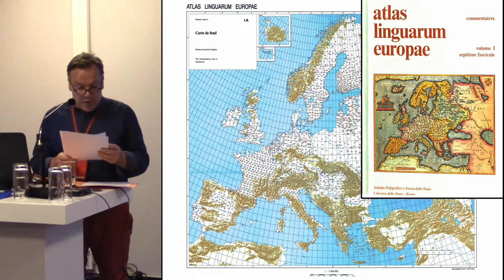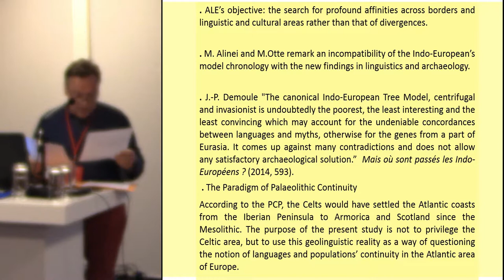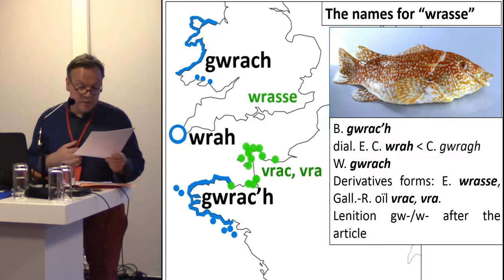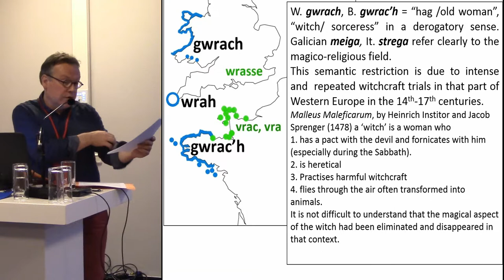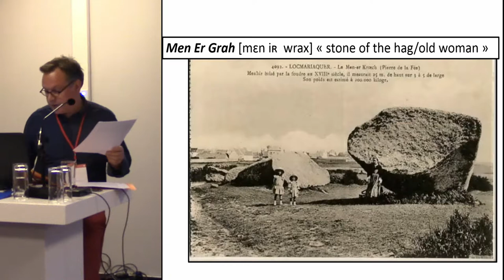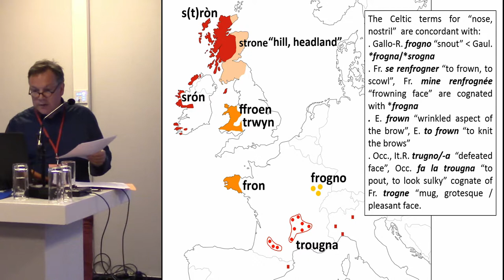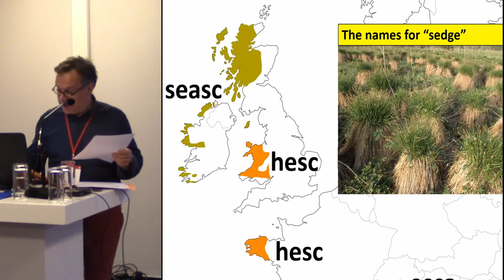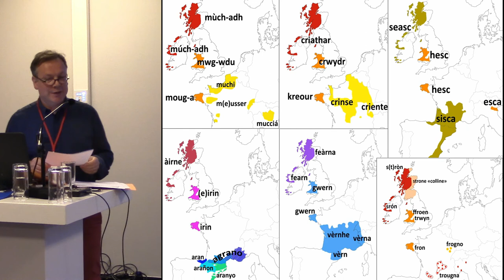Geolinguistic continuities in the Celto-Atlantic area and in Western Europe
The archæological discoveries of the last thirty years show at an overwhelming majority that there is no evidence of an Indo-European invasion during the 4th Millennium BC at the scale of the European continent. The traditional “Kourgans’ theory” is confronted with numerous contradictions and constitutes no longer a satisfactory hypothesis. In that context of reconsidering the origin of European languages, the Celtic people would not come anymore from a territory situated between Austria and southern Germany, as being accepted since the nineteenth century. Since the Mesolithic they could have settled as groups of fishermen and seafarers along the Atlantic shores from the Iberian Peninsula to the British Isles passing through the ancient Gaul (Alinei 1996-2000, Alinei-Benozzo 2008, Ballester 2012). On the basis of dialectal and geolinguistic data, this approach tries to understand better this hypothesis. By studying geolinguistic variations, it considers the Celto-Atlantic area and the exchanges it may have had over the long term with the linguistic areas in contact like the Germanic and the Romance one. New lexical insights of Celtic on Romance and Germanic (and vice versa) open research perspectives and raise real questions about the phenomena of the continuity of languages and populations in the Atlantic zone of Europe.

Author: Dr Le Bris, Daniel - Université de Bretagne Occidentale (Presenting author)